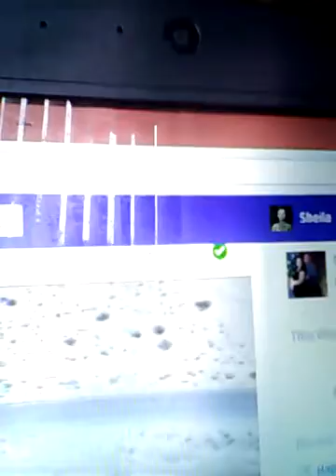Stolen Big Rig 3 ..and he did give up